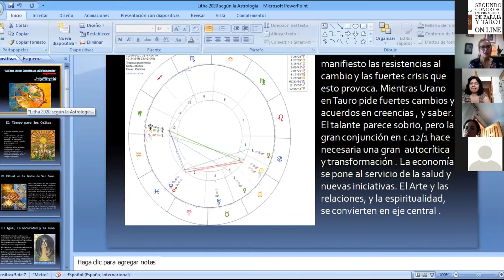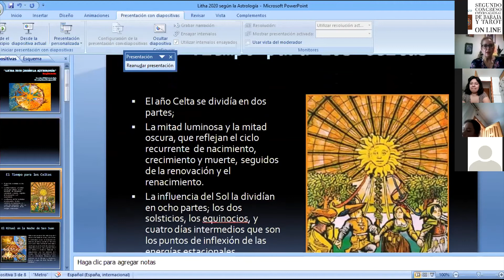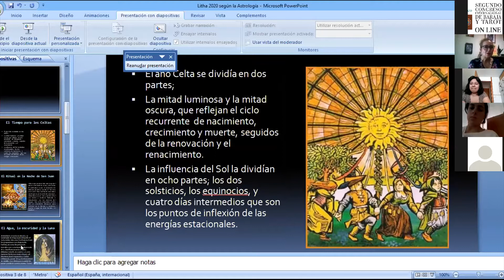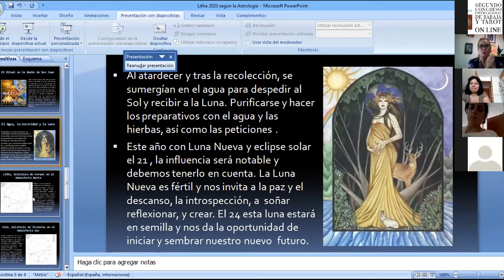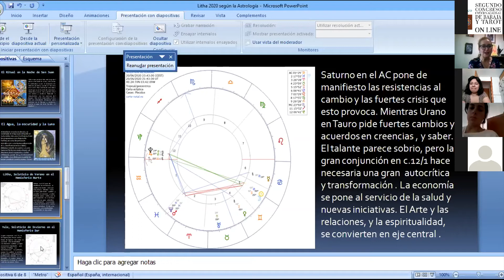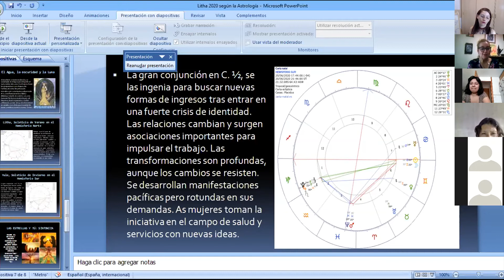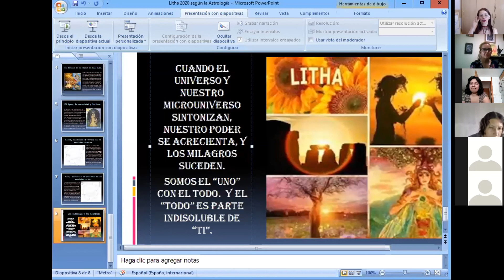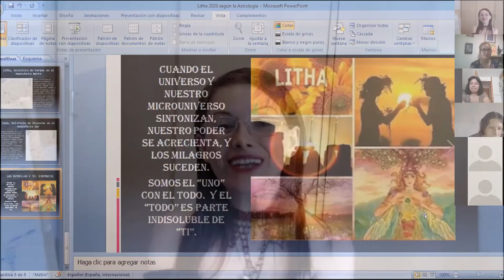El Secreto III. San Juan 2020. "Litha 2020. Según la astrología" Brighid de Fez.